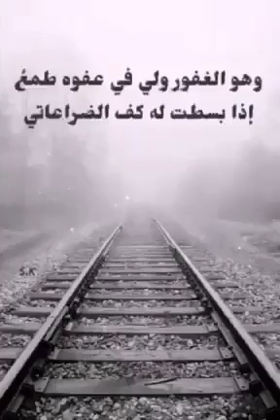حديث عظيم عن مغفرة الله شير للخير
أنَّ رجلًا قالَ يا رسولَ اللَّهِ أحدُنا يُذنِبُ الذَّنبَ قالَ يُكْتبُ عليهِ قالَ ثمَّ يستغفرُ ويتوبُ قالَ يُغفَرُ لَهُ ويتابُ عليهِ قالَ ثمَّ يَعودُ فيذنبُ قالَ يُكْتبُ عليهِ قالَ ثمَّ يَستَغفرُ ويَتوبُ قالَ يُغفَرُ لَهُ ويُتابُ عليهِ ولا يملُّ اللَّهُ حتَّى تملُّوا

      الراوي :    عقبة بن عامر          | المحدث :            ابن حجر العسقلاني                 | المصدر :            الأمالي المطلقة
       الصفحة أو الرقم :    134          | خلاصة حكم المحدث :    حسن صحيح وله شاهد في الصحيحين